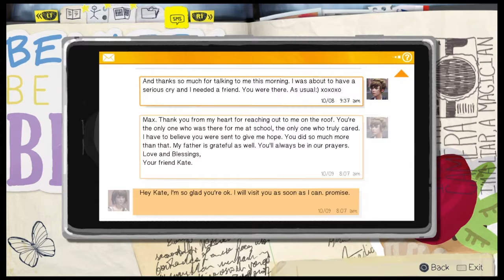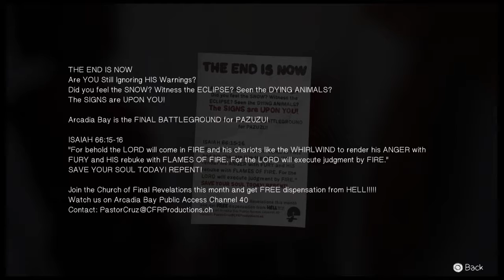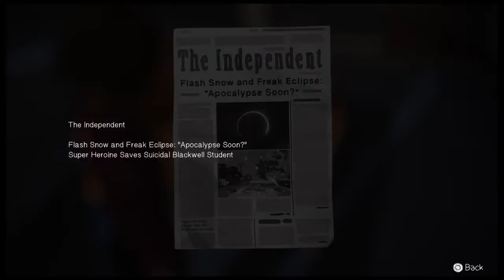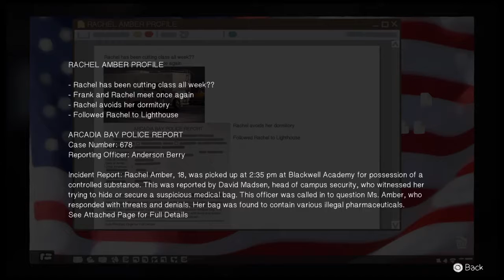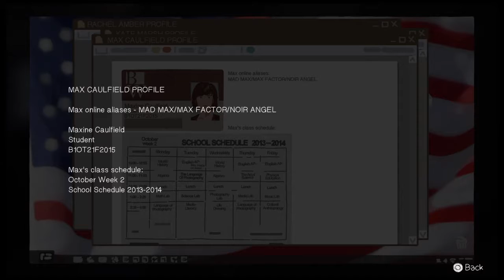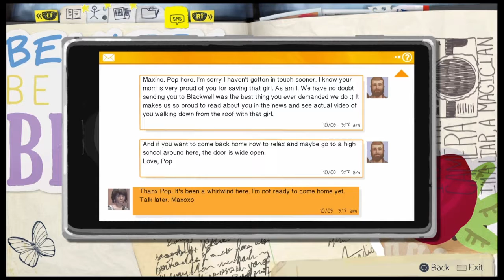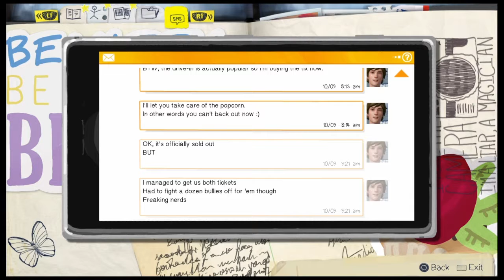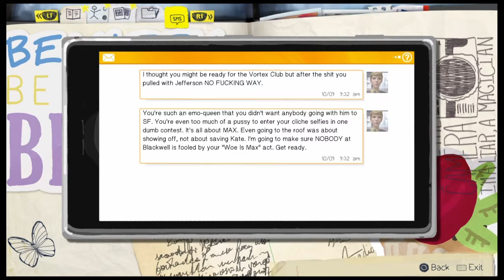Pat Plays-Life Is Strange-Ep 3-Get Out Dude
Hey everyone, forry for the late upload today. I had issues with the upload and had to restart it so it took longer than normal. Anyways, I hope you all enjoyed today's video and I  hope you have a great weekend. It is Canada Day tomorrow over here and Animaritime so ill be busy all weekend and I will try to upload this weekend.